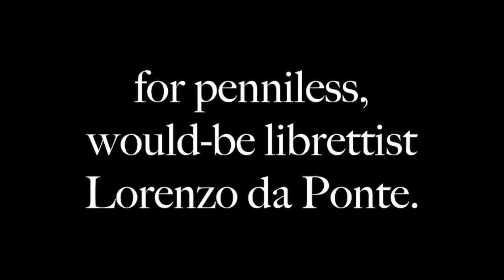Serene. Novel Trailer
Violent moneylender Corona Mundt warned Sophie not to come back to Venice, so she shouldn't be guarding Archduchess Isabella at the Carnival - any more than Isabella should fall for louche, penniless, would-be librettist Larry da Ponte. And once the two of them get together, it’s only a matter of time before Sophie comes face to face with her worst enemy.

"Serene" is the third in a series of novels from the era of Mozart and Maria Theresia.